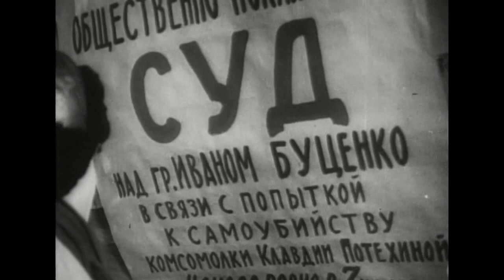Комсомольск 1938 / Komsomolsk (City of Youth)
Комсомольск 1938 / Komsomolsk (City of Youth) (The Frozen North)
Режиссер -  Сергей Герасимов
Премьера -  1 мая 1938
Жанр -  Драма, исторический
Автор сценария -  Зиновия Маркина, Михаил Витухновский, Сергей Герасимов
Оператор -  Александр Гинцбург, Александр Завьялов
Художник-постановщик -  Василий Семёнов
Композитор -  Венедикт Пушков
Производство -  Ленфильм

Комсомольск (1938) - советский чёрно-белый художественный фильм режиссёра Сергея Герасимова. Фильм посвящён одному из трудовых подвигов первых пятилеток - строительству города Комсомольск-на-Амуре. Фильм частично снимался на месте событий, с массовкой из местных жителей, которые фактически играли самих себя.

Оптимистическая драма о строительстве на берегу Амура нового города. В 1932 году тысячи комсомольцев отправляются на Дальний Восток для строительства «города юности» - Комсомольска-на-Амуре. Среди строителей - диверсант. Вскоре на новых заводах Комсомольска взрываются склады с горючим...

Рецензия:
Строительство города на Амуре, то есть реальное событие, превратилось в событие художественное. Ни вековая тайга, ни река Амур, ни развороченная стройкой земля - объекты все масштабные, претендовавшие заполнить кадр целиком - не заставили Герасимова отступиться от своего принципа: подробного, пристального, детального наблюдения за жизнью человека. В тесноте заселённых бараков не терялась нить режиссёрского замысла, которая связывала людей и город, характеры и стройку, быт и пафос. Пафос не мог не возникнуть в рассказе о строителях Комсомольска. Пафос возник, но не в монтажной декламации, а следующим образом: люди спят после изнурительного труда, воздух в кадрах густ, надо поднимать ребят на канал, будильник подносят к уху - спят, поставят на ноги - спят, стреляют в потолок: «На канал!» В морозной дымке плывёт бревно с воткнутым флажком, гонят бревно баграми, и открывается даль Амура с пробитой во льду полоской воды.
В кадрах воспроизведён особый вид жизни - на людях, в общежитиях, в котловане, на корчёвке.
Марк Зак, «Искусство кино» № 3, 1988

Komsomolsk (City of Youth) (1938)
Director - Sergey Gerasimov
Writer - Zinoviya Markina, Mikhail Vitukhnovsky, Sergey Gerasimov
Cinematography - Aleksandr Gintsburg, Aleksandr Zavyalov
Art Director - Vasiliy Semyonov

Komsomolsk (City of Youth) (1938) - or The Frozen North is a 1938 Soviet drama film directed by Sergey Gerasimov. Made by Lenfilm, it is a propaganda work set against the backdrop of the construction of the new city of Komsomolsk-on-Amur.

The government of Soviet Union announced in 1931 plans to construct a shipyard on the Amur at the present site of Komsomolsk, with construction beginning in 1932. The town was largely built using volunteer labor from the Communist youth organization Komsomol, thus receiving the name Komsomolsk. However, the construction of the town was aided with the use of penal labour from the prison camps situated in the area. The suffix on Amur was added to differentiate from other towns with the same name. It was granted town status on 10 December 1932.